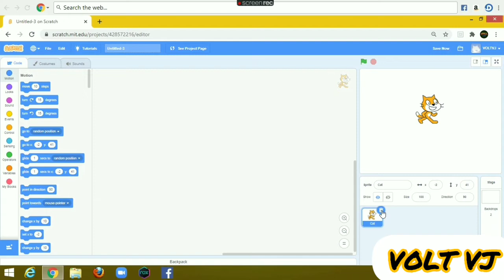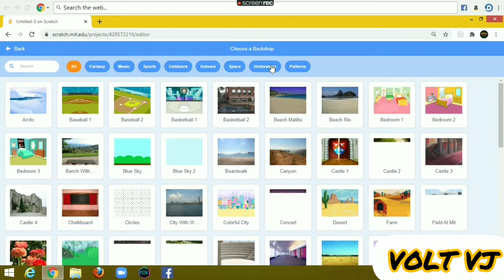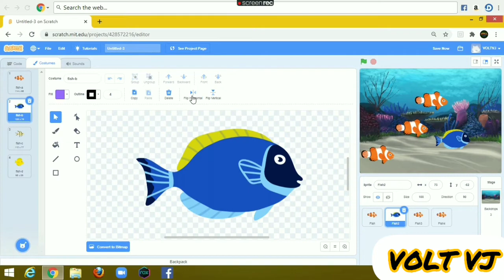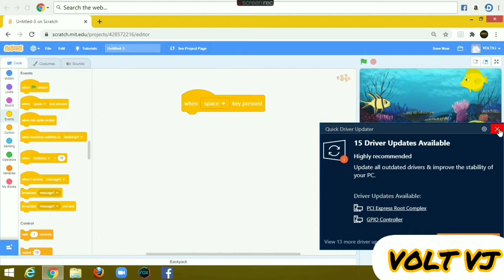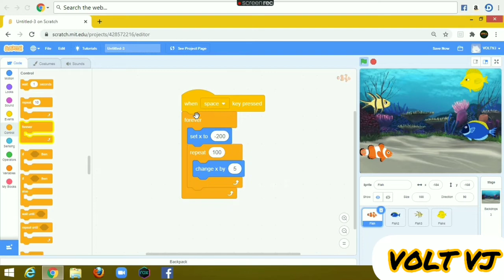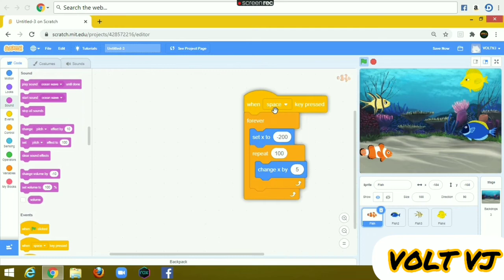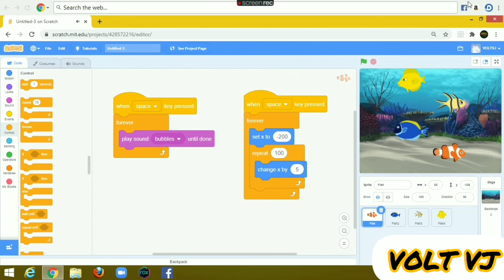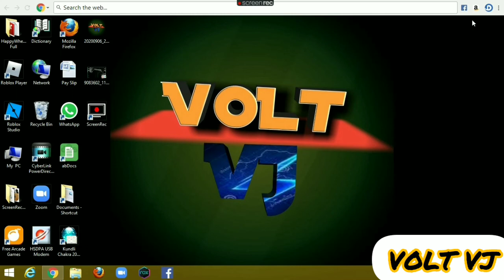HOW FISH SWIMS IN SCRATCH I FULL TUTORIAL CODING EPISODE 9 BY VOLT VJ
Hello Guys

TODAY'S TOPIC👇🏻

HOW FISH SWIMS IN SCRATCH I FULL TUTORIAL CODING EPISODE 9 BY VOLT VJ I

THIS VIDEO IS ON CODING. THIS IS SPECIALLY FOR KIDS AND THERE ENTERTAINMENT.BY THIS THEY WILL GET ENJOYMENT AS WELL AS SOME TASKS AND PROJECTS TO DO.

IN NEXT EPISODE WE WILL LEARN MANY NEW PROJECTS,CARTOONS,
AND NEW SPRITES TO USE.

JUST VISIT MY YOUTUBE CHANNEL AND HAVE FUN.

REGARDS
VOLT VJ

BY GUYS HOPE YOU LIKE MY CHANNEL AND VIDEOS